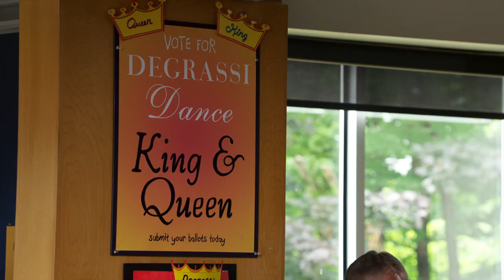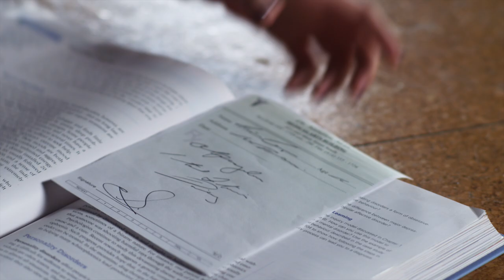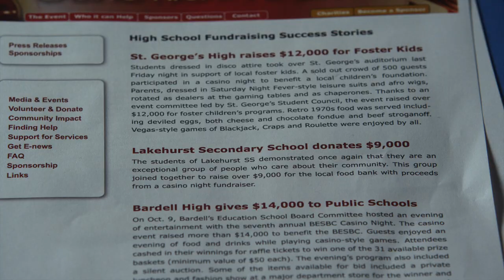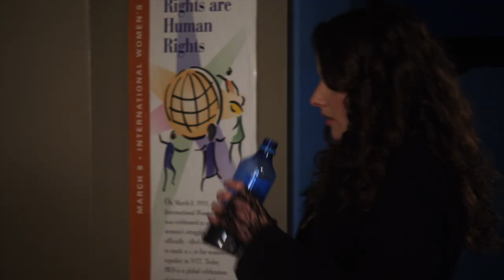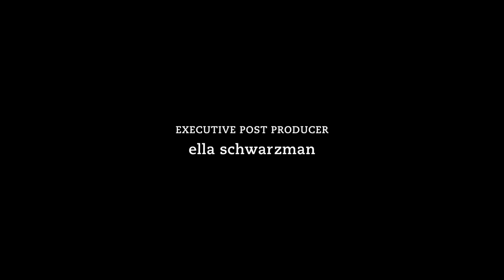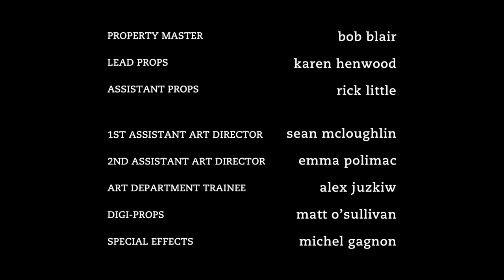Degrassi: The Next Generation 1021 - Purple Pills, Pt.1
Fiona, forced to relive the trauma of Bobby’s abuse, works with her therapist to learn to be her own hero. But when she can’t face the pain, she learns to cope instead—with champagne-- putting the fate of the school’s biggest event of the year in peril. Riley’s finally ready to be out and proud at school with Zane… just as a university football recruiter shows interest. While being gay isn’t a road-block to the scholarship, Riley must decide if he’s ready to be a poster boy for gay athletes. Feeling like a third wheel with Clare and Eli, Adam approaches an unlikely new friend – Fitz. But when the friendship turns to humiliation, Adam sets out to fight his own fight against Fitz and the bullies.